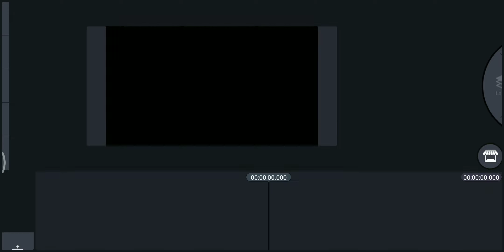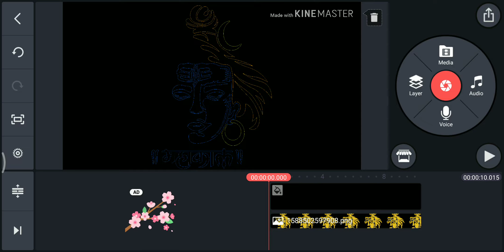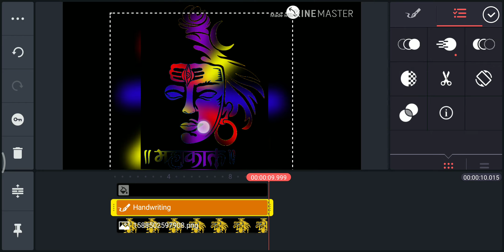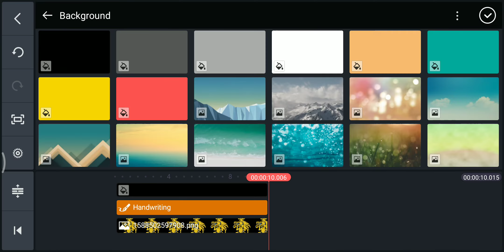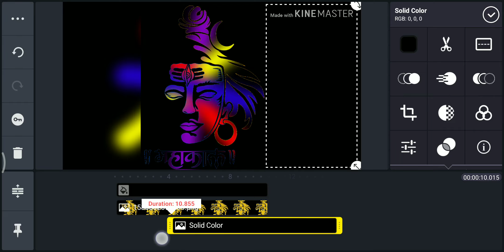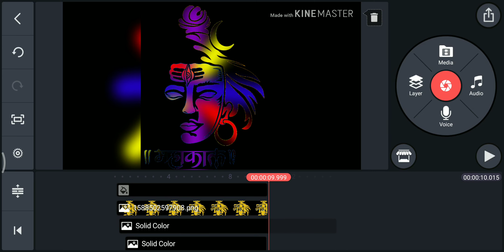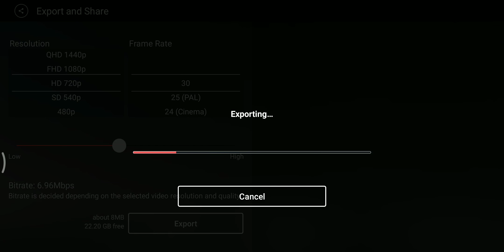How To Make Animation Videos in Kinemaster l Tamil l R&D Tamil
I am Using Kinemaster Tool Animation Video for Lord Shiva.